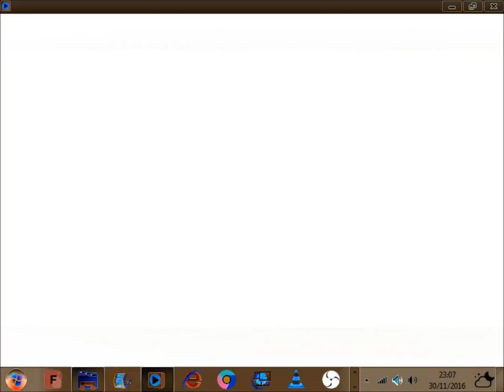Dead Or Alive You Spin Me Round Like a Record ScaryCool Version 2003